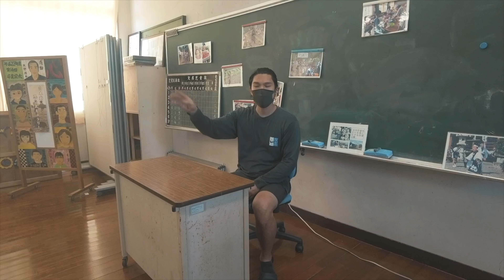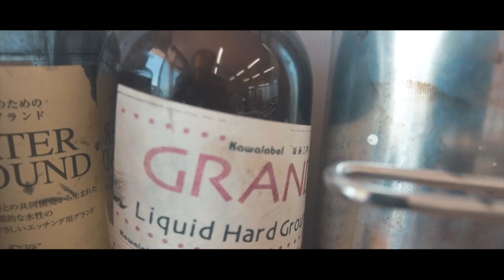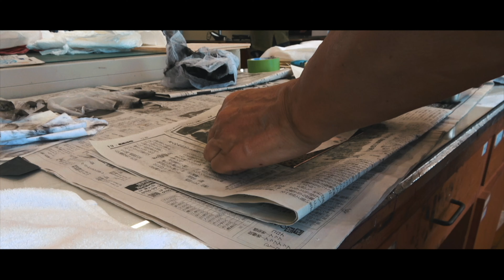IF YOU LOVE ART & JAPAN / YES! CITY IS BORING!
provinceJapan, Nagasaki
Tour vlog, Travel Japan

Season1-Episode22

Main Camera: DJI pocket2
Sub Camera: DJI action2
Sub Camera: iPhone SE (2016)
Sub Camera: Sony a6300   Lense: sigma 16mm f1.4 DC DN
Sub Camera: FDR-AX60
Editing soft: Final Cut Pro (fcpx)